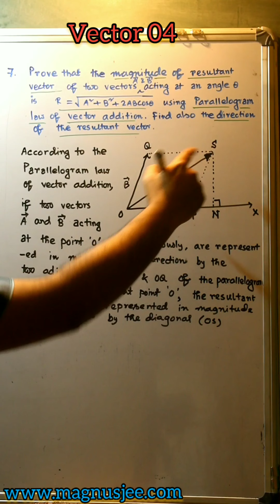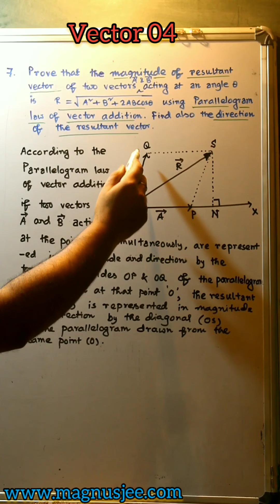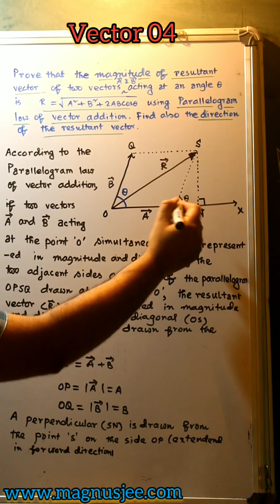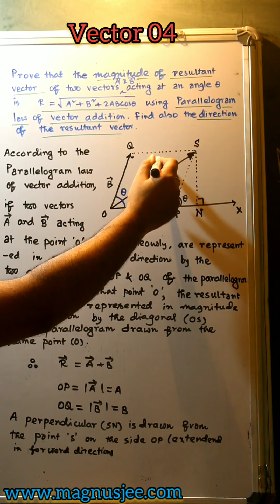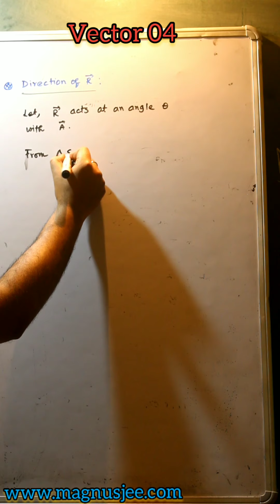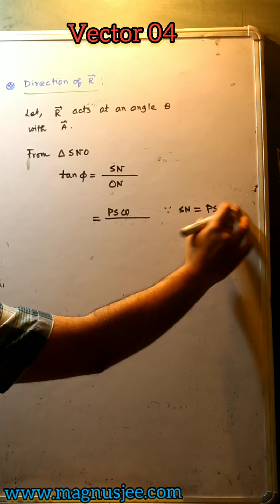Parallelogram law of Vector Addition & Derivation of Magnitude of Resultant Vector of two vectors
Lecture 04: Vector, Magnitude and Direction of Resulant Vector, Class 11 Physics